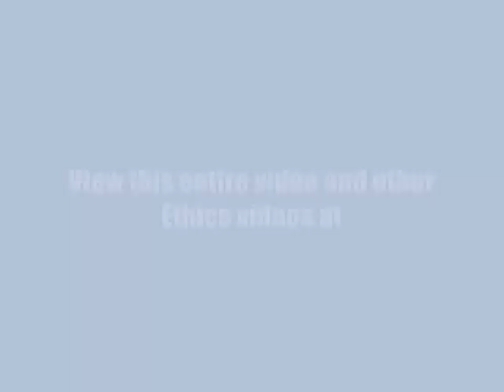neuroethics- Henry T. "Hank" Greely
Neuroethics Week - October 1 - 6, 2007
Keynote Lecture 10/01/2007 - Henry T. "Hank" Greely -  "Deane F. and Kate Edelman Johnson Professor
of Law, Stanford University"

A series of three annual neuroethics weeks will establish a high-visibility forum linking the public with top thinkers in neuroscience.

The focus of this first year will be on new and proposed technologies that may allow others to "read" our thought processes or "predict" our behavior.